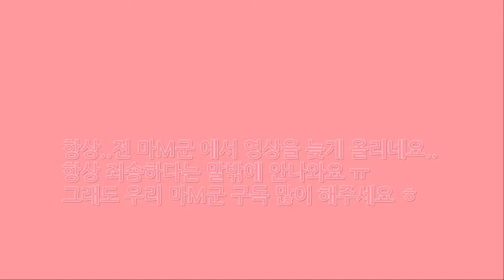마M군! 레오파드게코를 알아보자!!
하. 항상 죄송해요 ㅠㅠㅠㅠㅠㅠㅠㅠㅠ